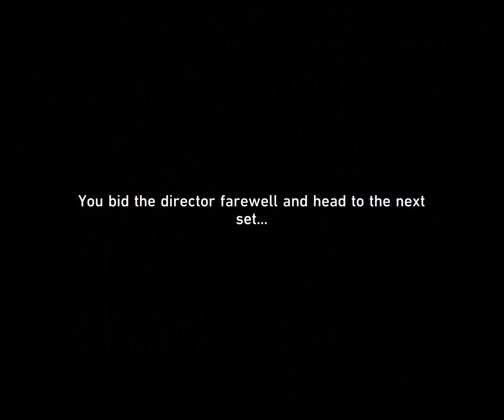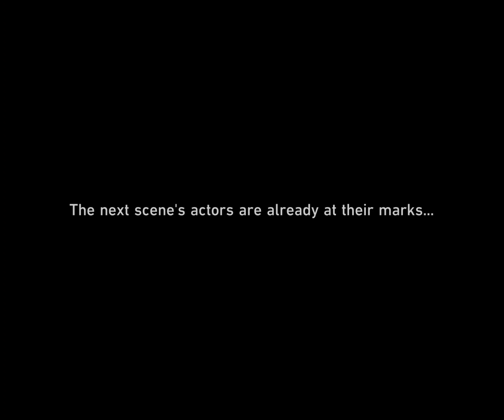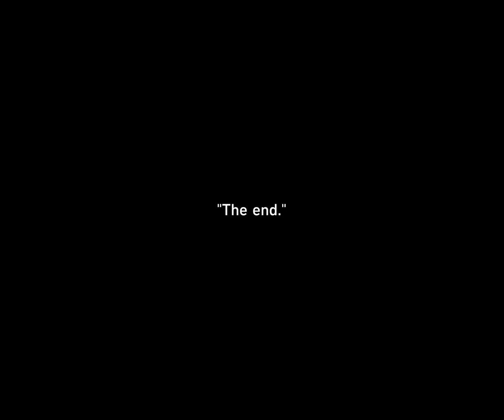Honkai Star Rail: World Quest - Iris Ad Expert